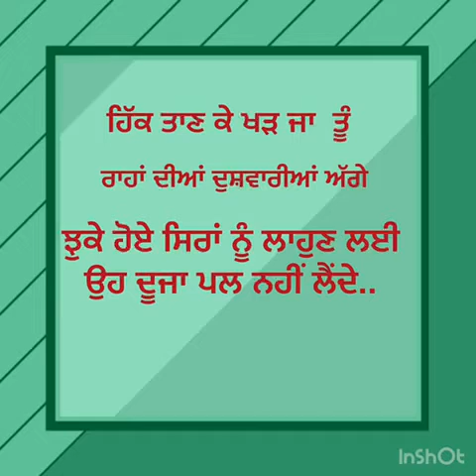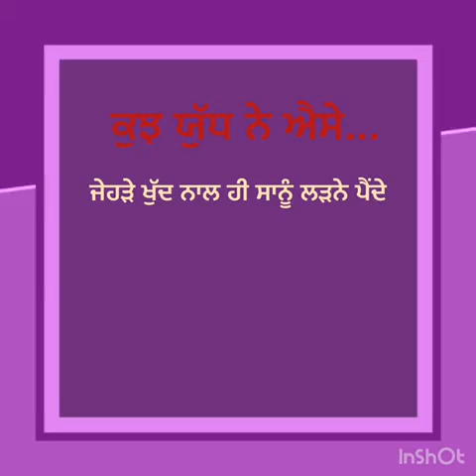ਤੰਦ!! ਮਨਵੀਰ ਭੁੱਲਰ